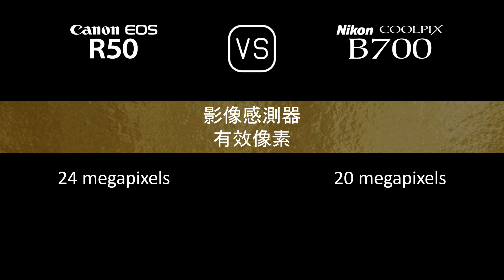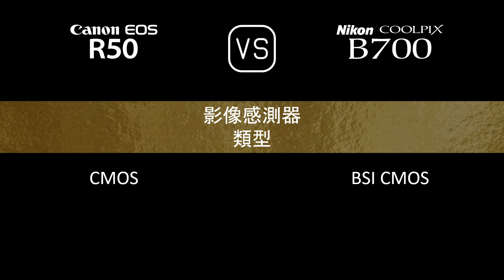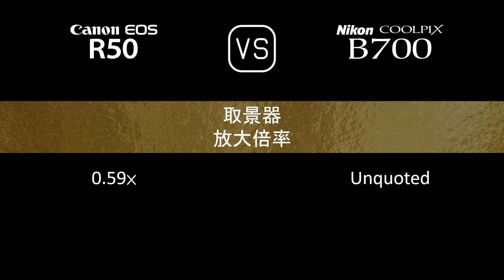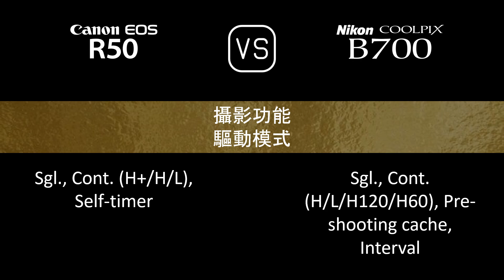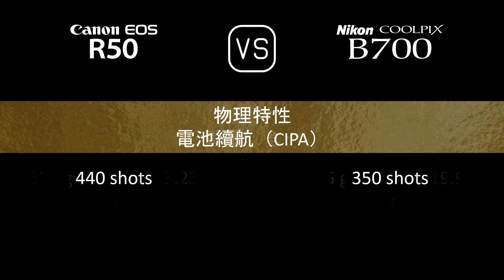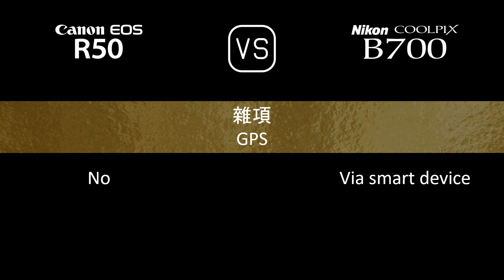Canon EOS R50 與 Nikon COOLPIX B700 的規格比較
本片是 Canon EOS R50 與 Nikon COOLPIX B700 的功能概述和規格比較 (comparison of specifications)，希望對您有所啟發。感謝您的支持。

00:24 推出
00:32 機身
00:41 影像感測器
01:05 影像
01:21 光學與對焦
02:10 屏幕
02:30 取景器
02:46 攝影功能
03:47 錄像功能
04:04 儲存
04:08 連接性
04:36 物理特性
04:56 雜項